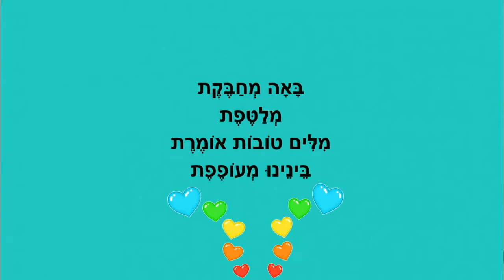אפשר גם אחרת - סיפור לילדים - כתבה: ריקי זקן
אלימות זו טעות
סיפור ילדים